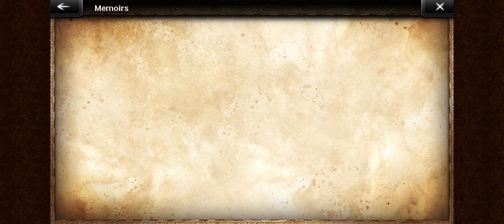Octopath Traveler - Champions of the Continent - Arena -Glossom (Rinyuu, Fiore EX...)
No audio for some reason.  I'm not sure what is going on with my recording app.
Loading my second arena victory.

NO FORTUNE WEAPONS!
A few underdeveloped soul weapons(just picked some souls to add to some weapons)

Few 5-star dupes [Awakenings]: Alfyn A1, Cyrus A1, Elvis 4, Millard 2, W'ludai 1, Serenoa 1, Theo 2, Tressa 2, Nicola 2, Hasumi 3, Z'aanta 1, H'aanit 1, Stead 2, Scarecrow 2,
4-stars: A3 unless noted;  Merrit 4, Kurtz 4, Devin 4, Pia 4, Cerna a0, Paula a0, Efrain a0;
3-stars: all A 3

Level 10 Ultimates:  Lynette's
~@ 1:17 choosing Glossom Cup:
@2:24
fight commences

Theo, Frederica
Fiore EX, Rinyuu
Primrose, Stead
Lynette, Zenia

Set-up:

Theo:  Level 94
(ultimate level 1/10)
P. Atk  886; E. Atk 674
P.Def 767; E.Def 439
Crit 262; Spd 322

Hollow Hellaxe ii
Thorned Hellhelm
Thorned Hellarmor

Elite Apothecary's Emblem
Veteran's Emblem

Frederica:  Level 96
(ultimate level 1/10)
P. Atk  490; E. Atk 980
P.Def 422; E.Def 496
Crit 202; Spd 307

Hollow Helltome ii
King Chomper Cap
King Chomper Vest

Magical Speed Belt ii
Agility Pendant

Fiore EX:  Level 97
(ultimate level 1/10)
P. Atk  652; E. Atk 624
P.Def 491; E.Def 497
Crit 325; Spd 297

Inferno Fan iii
King Chomper Cap
Thorned Hellrobe

Dragon's Scarf iv
Dragon's Scarf v

Rinyuu:  Level 80
(ultimate level Not Learned)
P. Atk  344; E. Atk 548
P.Def 462; E.Def 556
Crit 223; Spd 243

Master's Staff (gives 30% more exp)
King Chomper Cap
King Chomper Vest

Choker of Fame - (+20% more exp)
Medicinal Herb Garden Plans (Pia's A4 Accessory?)

Primrose:  Level 96
(ultimate level 4/10)
P. Atk  533; E. Atk 916
P.Def 468; E.Def 545
Crit 238; Spd 373

Hollow Hellfan ii
Purgatory Hood
Inferno Armor

Memorial Scarf
Spirit Scarf i

Stead:  Level 92
(ultimate level 1/10)
P. Atk  583; E. Atk 914
P.Def 680; E.Def 598
Crit 310; Spd 322

Hollow Hellrod ii
Thorned Hellhelm
Thorned Hellarmor

Lamas Company Seal (another 4-star's A4 accessory)
Dark Rune ii

Lynette:  level 100
(ultimate level 10/10)
P. Atk  441; E. Atk 700
P.Def 434; E.Def 536
Crit 272; Spd 432

Brave Fan iii
Thorned Hellcap
King Chomper Vest

Kurtz Syndicate Badge (Kurtz' A4 accessory)
Proof of Valor

Zenia:  Level 89
(ultimate level 1/10)
P. Atk  755; E. Atk 754
P.Def 550; E.Def 395
Crit 197; Spd 284

Hollow Hellaxe ii
 souls:???
Thorned Hellcap
King Chomper Vest

Kitty Cape
Defensive Speed Belt iii

Zenia stars battle automatically poisoning enemies (without taking an action), which applies her passive [] to []